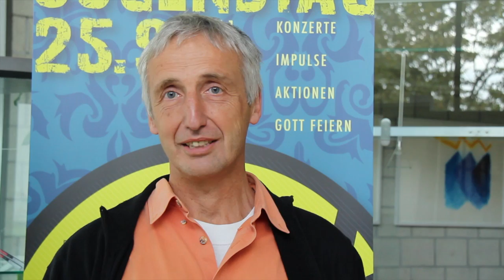Jugendtag 2011 Backstage - Reinhold Krebs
Reinhold Krebs erzählt euch von Pupenhäusern und Jugocrashs!